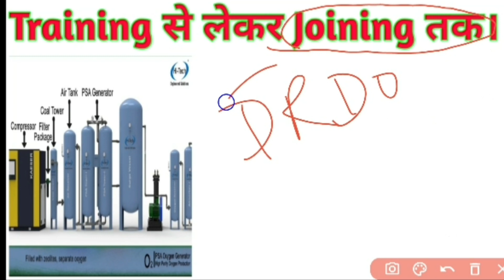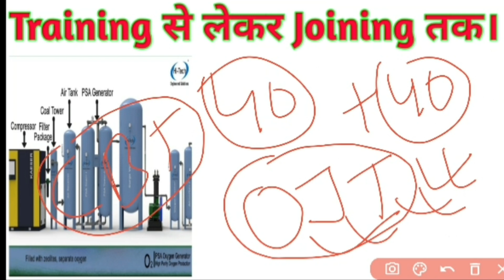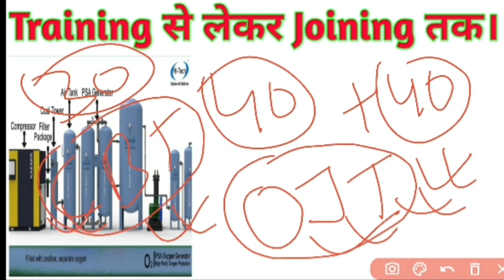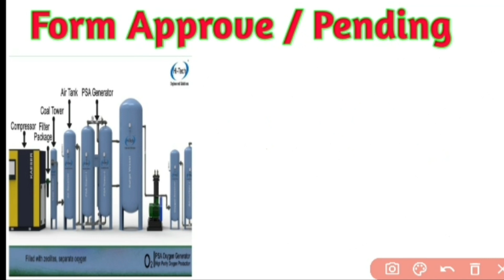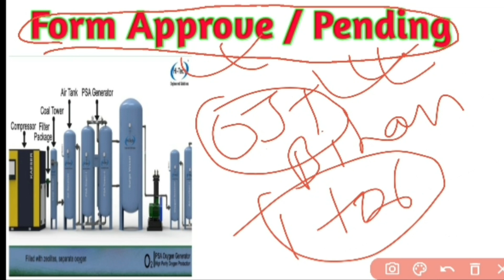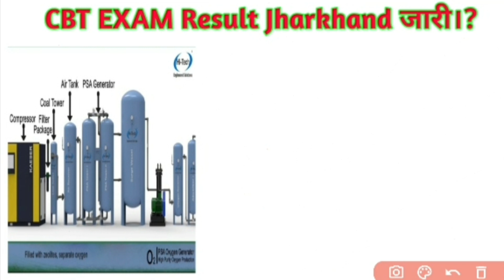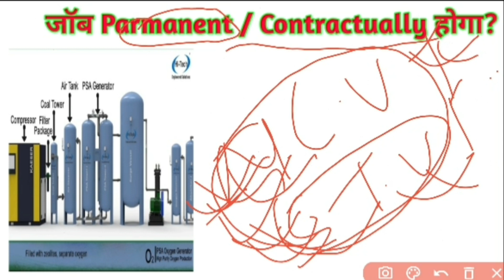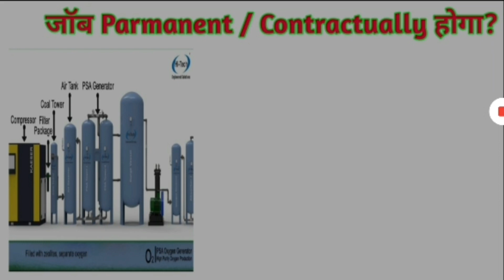PSA Oxygen Plant CBT Exam 2021 | Oxygen Plant भर्ती 201| SCVT/NCVT | Bihar Oxygen Plant CBT Exam